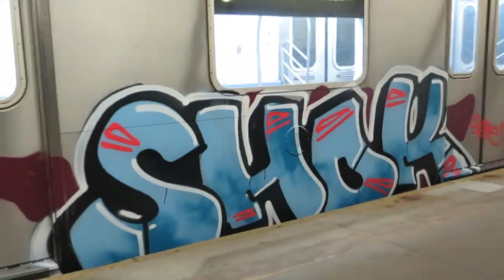UP IN SMOKE TOUR zine | Video preview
A 6 minute video to go with the release of UP IN SMOKE TOUR zine dropping 9pm 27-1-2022 @badapples18 @scarface_783